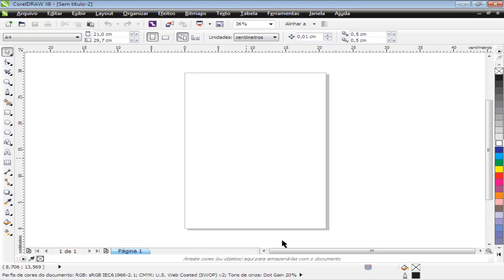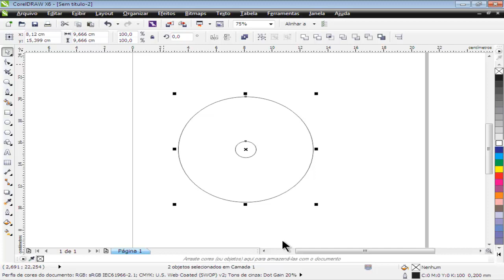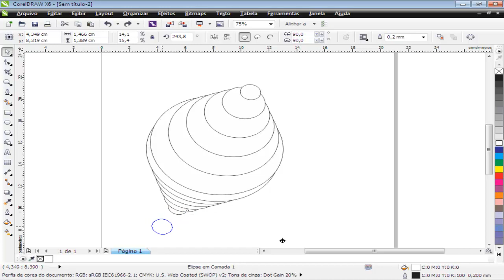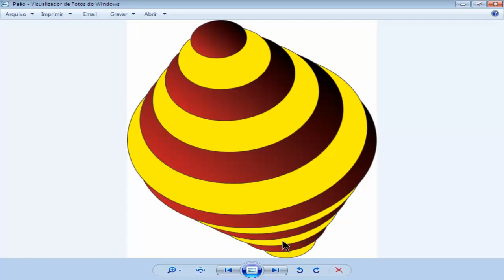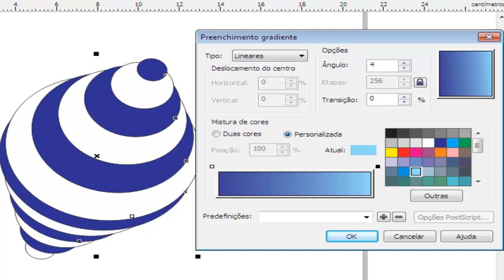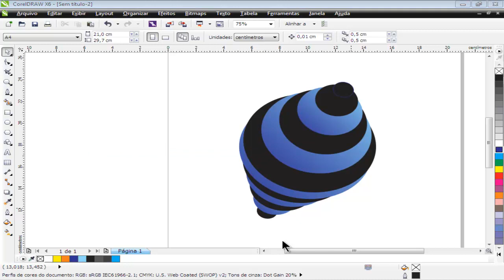Curso de CorelDraw X6 - Aula 25 - Criando Peão